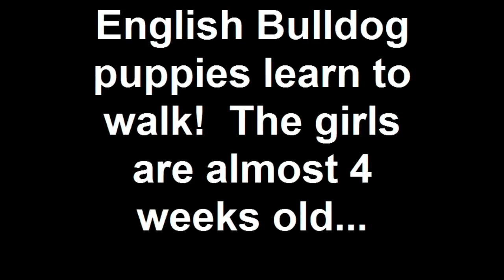Puppies are walking.mp4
Angel's puppies are almost 4 weeks old. They can go to a forever home on Valentines Day 2011! They are just learning to walk. How adorabull.